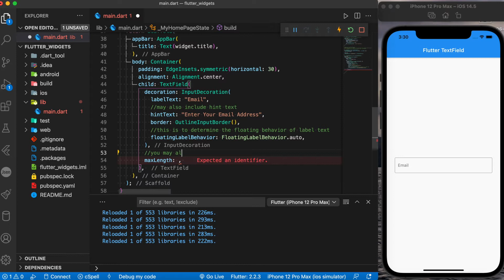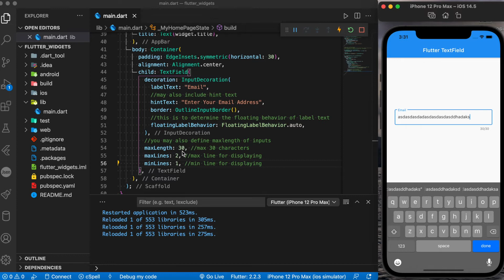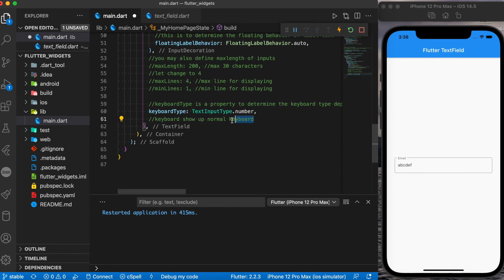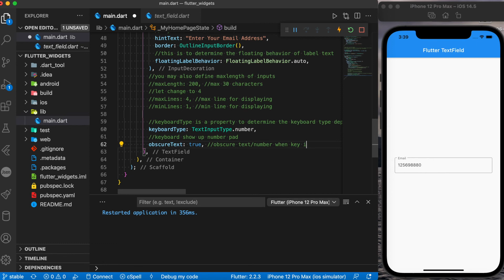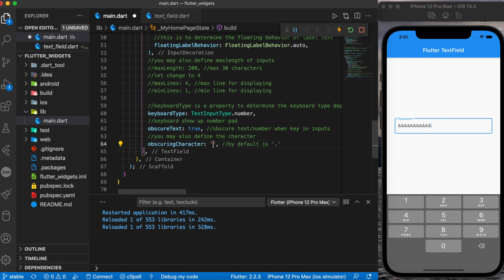Flutter Widget Series (EP6) - Flutter TextField Widget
This is Episode 6 of Flutter Widget Series,  is about TextField Widget, Text Input and its properties. Hope you guys like it!

Credit to:

1) Canva
  - Background Images & Thumbnail

2) Background Music:
 a. Six Seasons, by Unicorn Heads

e. (Scaffold Class part 1)
f. (Scaffold Class part 2)

1. instagram - codelx21 (TechnoLX21)
2. Twitter - @LxTechno